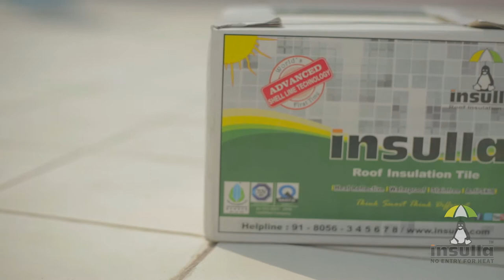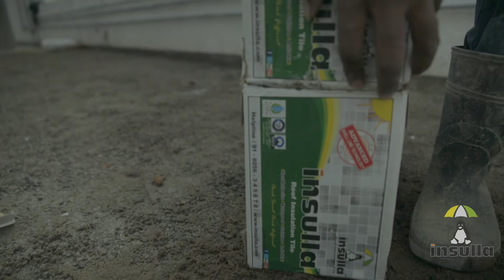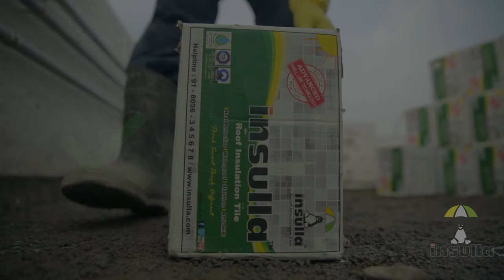Insulla Roof Insulation Tiles - Tamil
Insulla roof insulation tIles, manufactured by Japeva Engineering Pvt. Ltd., are designed to keep the heat out of your home.

This is an instructional video which demonstrates how the tiles are to be laid.

Language: Tamil
Duration: 6 Mins
Client: Japeva Engineering Pvt Ltd.
Agency: Gutfeel
Director: Guru Smaran
Cinematography: Jagadeesh Sridhar Ravichandran
Voiceover Script: Antoni Cleetus Xavier
Voiceover Narration: Ravi
Voice Studio: Voiccee Store
Editing & Grading: Boopathi Raj
Insulla Logo Animation: Sandhya Prabhat
    Cool Ride
    Skinny Leonard
    Solo Acoustic
    Soul Groove